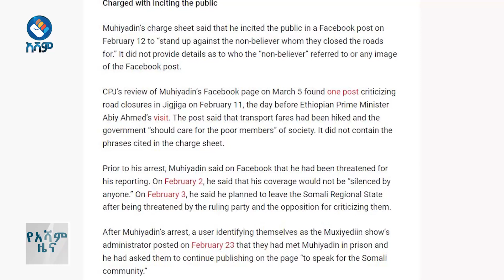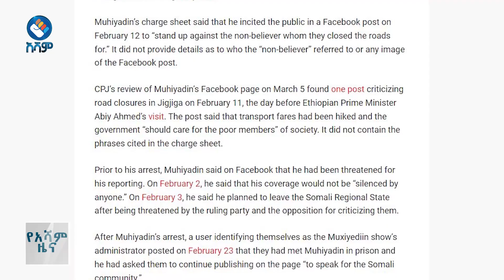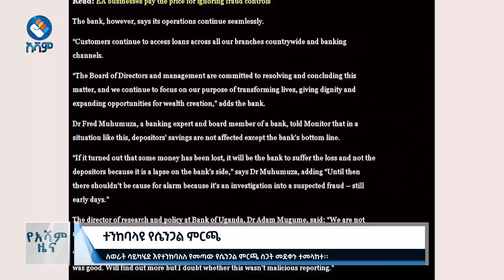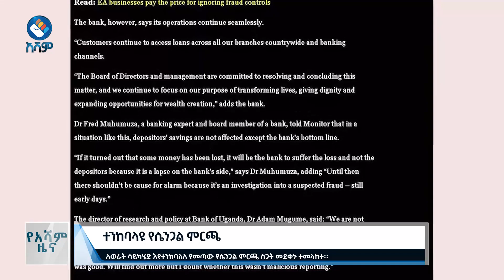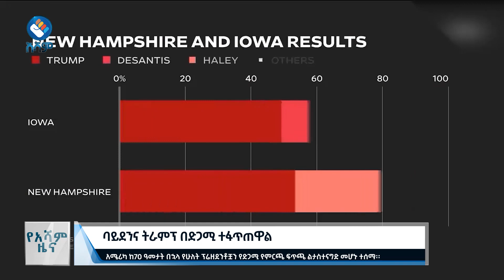የአሻም የምሽት ዜና- Asham News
የኢትዮጵያ ጤና ስርዓት በባለሙያዎች መነጽር | የአሻም የምሽት   ዜና- Asham  News

ሀገር አቀፍ እና ዓለም አቀፋዊ ወቅታዊ ጉዲዮችን በትኩሱ ለተመልካች በማድረስ አሻም ቴላቪዥን ከፍተኛ ተቀባይነት አግኝታልች፡፡ አሻም ዜና የሕዝብ ድምጽ በመሆን ያልተሰሙ ማህበራዊ, ኢኮኖሚያዊ እና ፖለቲካዊ ጉዲዮችን ሚዛናዊ በሆነ አቀራረብ ዘወትር ከሰኞ እስከ ዓርብ  ምሽት ከ1፡30 ጀምሮ ይቀርባል፡፡ በዜና ሰዓታችን የእለቱን የቢዝነስ ገበያ መረጃ እንዱሁም የስፖርት ዘገባዎች በየተራ ይቀርባሉ

አሻም ለኢትዮጵያችን!!